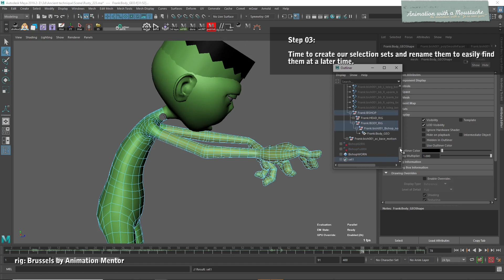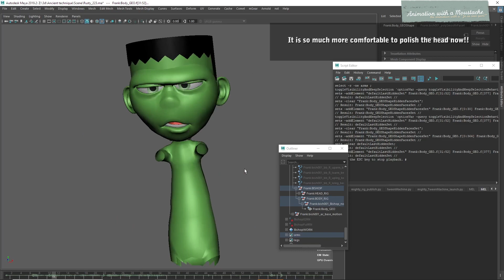Maya free tricks #04. Selection sets